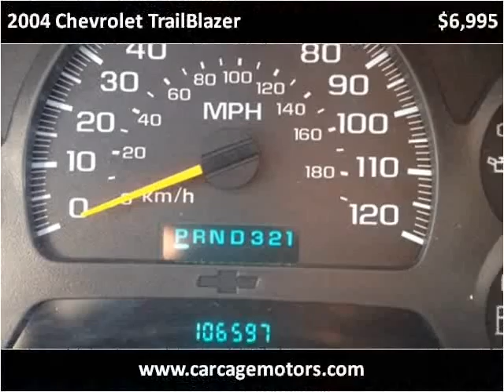2004 Chevrolet TrailBlazer Used Cars Sacramento CA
This 2004 Chevrolet TrailBlazer is available from Car Cage Motors.